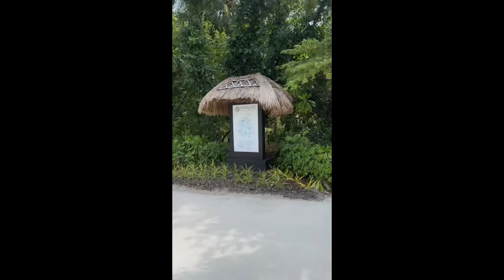VLOG: Vi porto alle Maldive (room tour e tour dell’isola)🩵🪼🪸 MAJNO